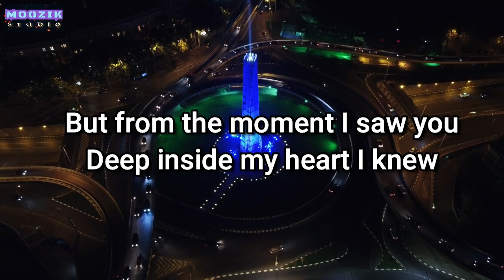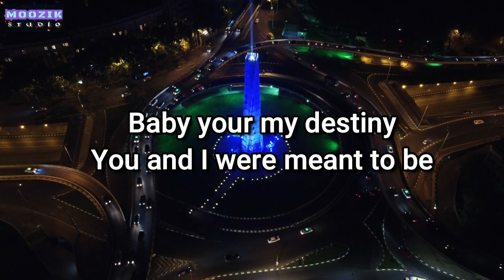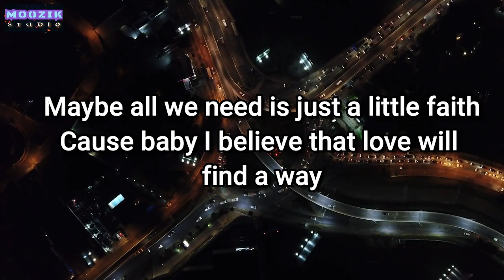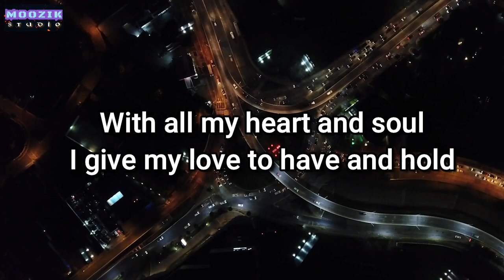Destiny - Lauren Christy and Jim Brickman (Lyrics Video)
Destiny by Lauren Christy and Jim Brickman

"Destiny" is a song co-written and performed by American recording artist Jim Brickman, featuring singer Jordan Hill and Billy Porter. It was released in 1999 on Windham Hill Records and BMG as the second single and as well as the thirteenth track from his fifth studio album of the same name. It is a pop song that was written by Dane Deviller, Sean Hosein and Jim Brickman and produced by the latter and by David Pringle.